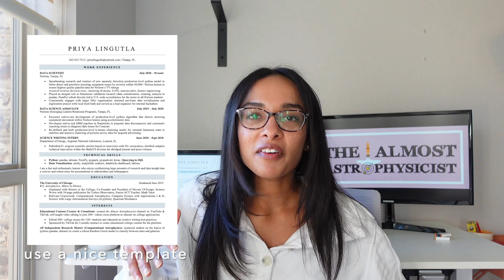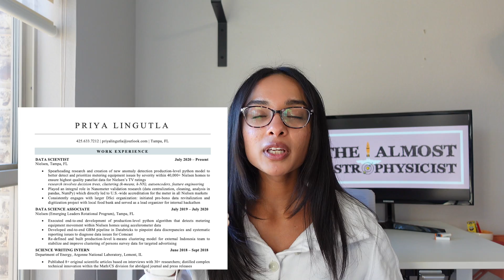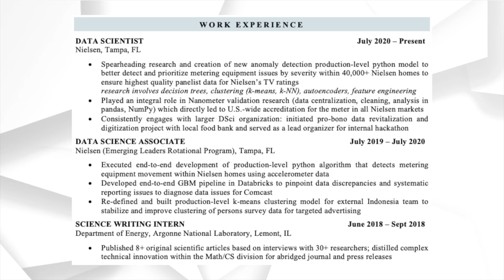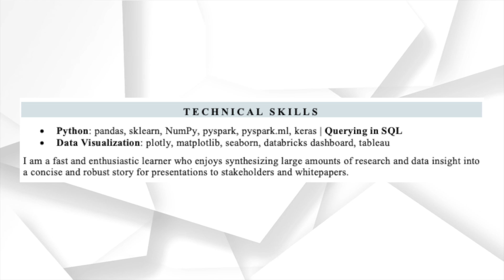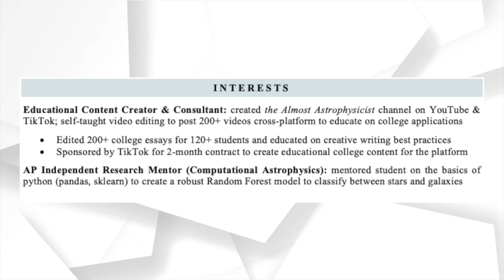the PERFECT Data Science resume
this is the ONLY video you'll need to watch to understand exactly how to write a data science resume as someone who's earlier in your career and more entry-level. I go through resume MUST-DOs, go through my own resume throughout the video to set an example, and detail exactly how to write out your data science work experience in the most impactful way. 💛✨

Timestamps:

00:00 hi all ✨
00:44 non-negotiables for your resume (4 points)
02:00 structure
03:09 WORK EXPERIENCE SECTION!
06:13 technical skills section!
07:42 the education stuff 💁🏽
08:01 interests section best section ✨

ETSY Resume Template that I Use - GetLanded designs (unaffiliated, just love them 💛) (my exact template is the one with the header "Emma Larsen")

I'm Priya and I'm here to help you get into college. I'm a University of Chicago grad with an Astrophysics degree that currently works as a Data Scientist and I want to break down the college application process and tackle all of the misconceptions about college for you! :)